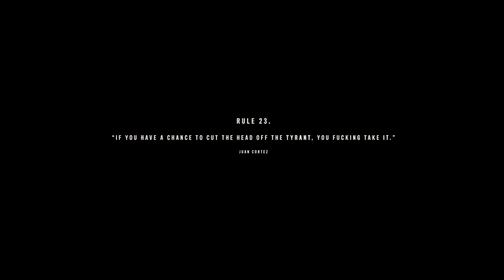ניסיון התנקשות באנטון! | Far Cry 6 - חלק 36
פאר קריי 6 גיימפליי ובסדרה הזאת של Far Cry 6 אני יראה לכם את המשחק מההתחלה ועד לסוף כולל כל המשימות.

בחלק הזה אני הולך להתנקש באנטון קסטילו!.